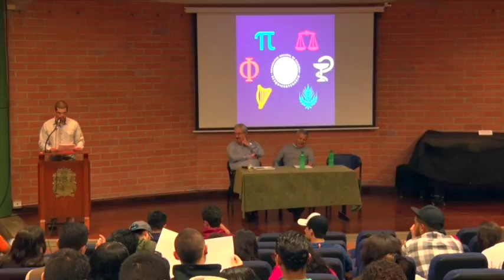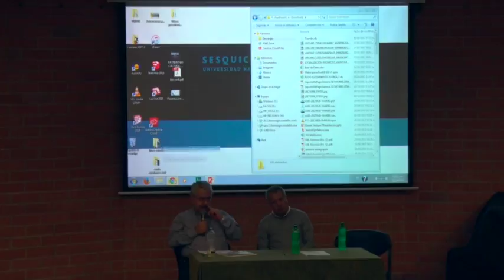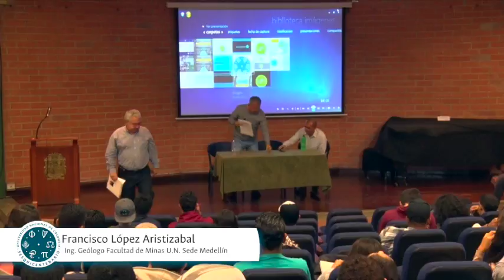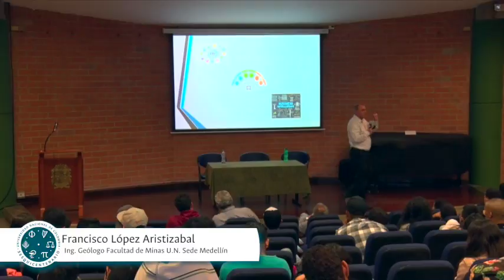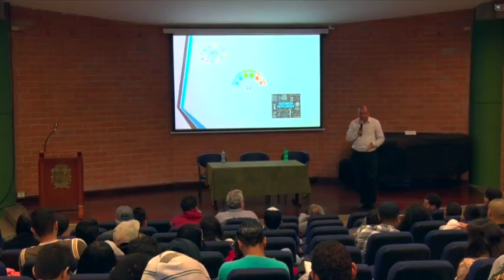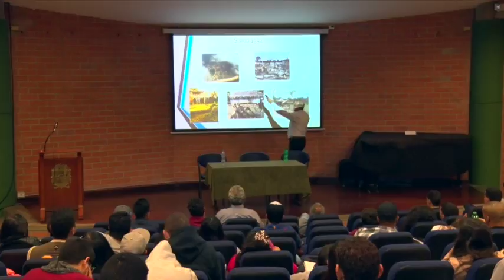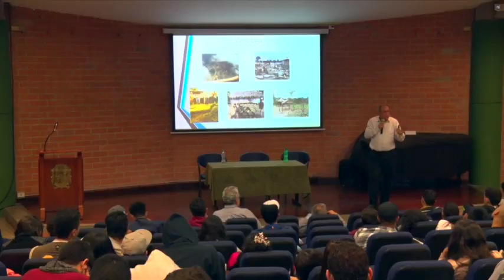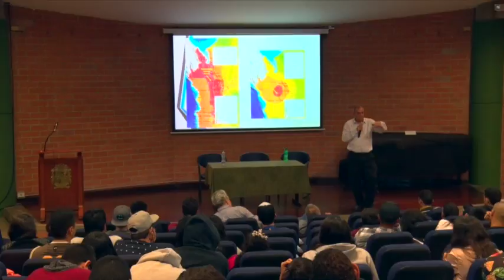Cátedra Sesquicentenario 2 - Sesión 10 Sede Medellín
Cátedra Sesquicentenario Segundo Semestre Sesión 10. Octubre 31. Sede Medellín.